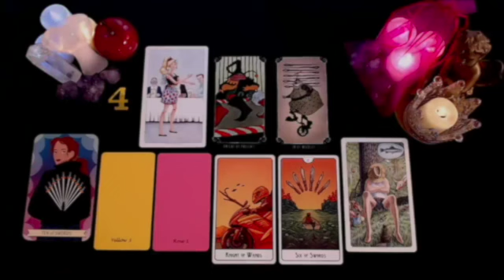SCORPIO MEDIUM MAKES SHOCKING PREDICTION FOR NOVEMBER 🔮🔥 OCTOBER 2024 TAROT LOVE READING